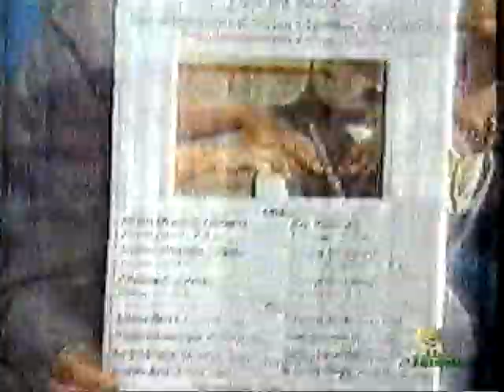Harold Bradley & Mario Donatone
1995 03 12 - "Goal! (Italian TV program)

"Nobody Knows the Trouble I've Seen"

"He's Got the Whole World in His Hand"